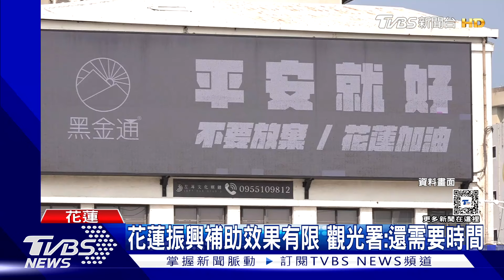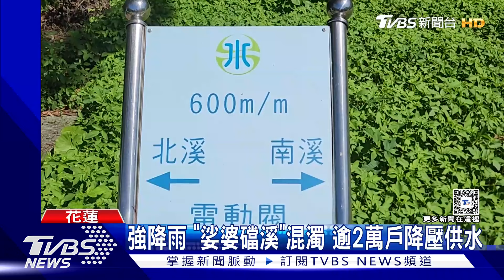最慘暑假!花蓮「黑金通」撐不下去 將歇業 ｜TVBS新聞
花蓮強震過後，連日降雨癱瘓交通，再度重創觀光，知名老宅餐廳「黑金通」，緊鄰倒塌的天王星大樓，當時還曾利用電子看版，替花蓮加油打氣，時隔多月，老闆不敵重重危機，忍痛歇業